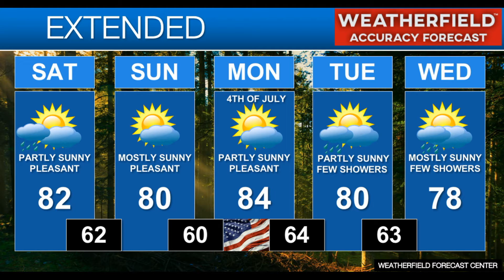Weatherfield Daily Forecast UpdatePLANNER 7-1-2022